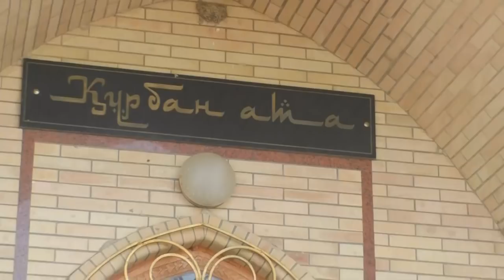Ата жолы. Құрбан атаға тағзым мен Құдайға сыйыну құлшылығы